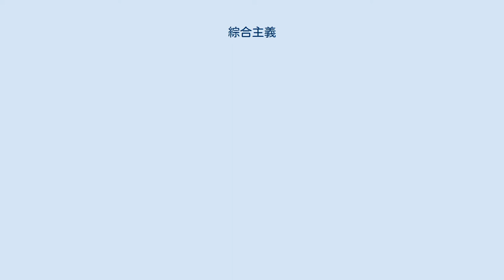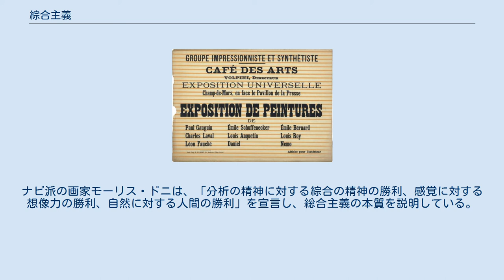綜合主義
綜合主義（そうごうしゅぎ）は、1880年代末頃、ポール・ゴーギャン、エミール・ベルナール、シャルル・ラヴァル、ルイ・アンクタンらによって提唱された芸術運動。
フランス語のSynthétisme（サンテティスム）の訳語。
色彩を分割しようとする印象主義への反発として現れた、ポスト印象主義の一潮流といえ、2次元性を強調した平坦な色面などに特徴が見られる。
 カフェ・ヴォルピーニで開かれた「印象主義および綜合主義グループ」展のポスター。
 ゴーギャン、ベルナール、ラヴァル、アンクタンら、ポン＝タヴァン派の画家たちは、1889年、パリ万国博覧会の会場の一隅にあるカフェ・ヴォルピーニで、「印象主義および綜合主義グループ」と自称する展覧会（ヴォルピーニ展）を開いた。
「印象主義」という言葉を掲げてはいるが、宣伝上の必要によるものにすぎず、むしろ、その内容は、反印象派的なものであった。
すなわち、印象派が、感覚で捉えられた外界を忠実に画面に表現しようとしていたのに対し、ポン＝タヴァン派は、絵画に思想的・哲学的内容を盛り込もうと考えた。
ゴーギャンは、印象派を次のように激しく批判している。
 彼ら〔印象派の画家たち〕は、自分たちの眼の周囲のみを探し回っていて、思想の神秘的内部に入り込もうとしない。
それは完全に皮相的で、完全に物質的で、媚態だけから出来上がっているような芸術である。
そこには思想は住んでいない。
 そして、印象派が、光を画面に表現する際、原色による細かな筆触に分割するという色彩分割の手法をとったのに対し、ポン＝タヴァン派は、強く太い輪郭線によって対象の形態を捉え、平坦な色面で画面を構成するという手法をとった。
このような手法はクロワゾニスムと呼ばれ、綜合主義はクロワゾニスムとほぼ同義で使われることもある。
 ゴーギャン『説教の後の幻影：ヤコブと天使の争い』（1888年）。
スコットランド国立美術館。
 もっとも、綜合主義の内容は、こうした形態・色彩の単純化だけにとどまらず、単純化された形態・色彩と、主観や思想との綜合を意味するものと説明される。
それは、画面上の造形要素における秩序を重んじながら、精神的価値を盛り込もうとすることであり、外なる世界（感覚）と内なる世界（想像力）の綜合を追求するものとも言い換えられる。
 ゴーギャンの『説教の後の幻影』では、強い輪郭線と平坦な色彩というクロワゾニスムの手法が用いられているだけでなく、構図の点でも、女性たちのいる現実の世界と、その女性たちが見ている天使とヤコブの闘いの幻影とが一つの画面にまとめられており、綜合主義を代表する傑作とされている。
 綜合主義の思想は、ゴーギャンを師と仰ぐナビ派の画家たちに引き継がれた。
ナビ派の画家モーリス・ドニは、「分析の精神に対する綜合の精神の勝利、感覚に対する想像力の勝利、自然に対する人間の勝利」を宣言し、総合主義の本質を説明している。
同じくナビ派のポール・セリュジエは、「綜合とは、あらゆる形態を、我々が思考することのできるわずかの数の基本的形態、例えば直線とか、何種類かの角度とか、円または楕円の弧とかいうものの中に押し込めてしまうことをいう。」と説明している。